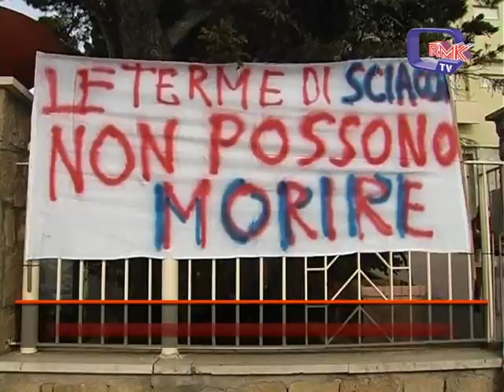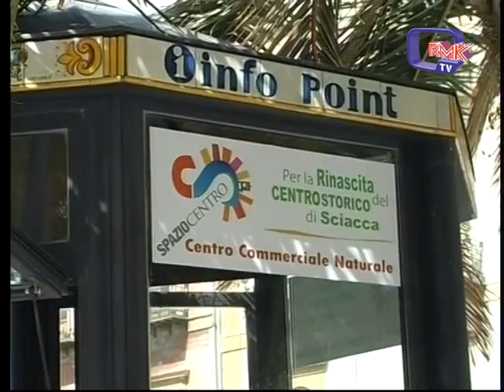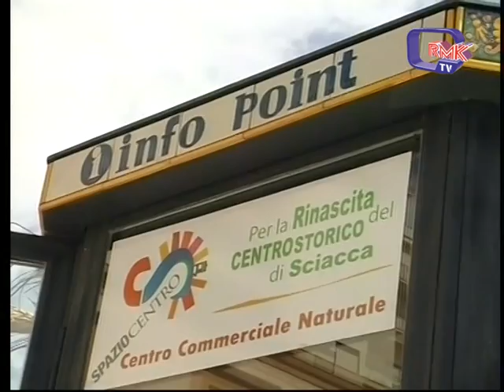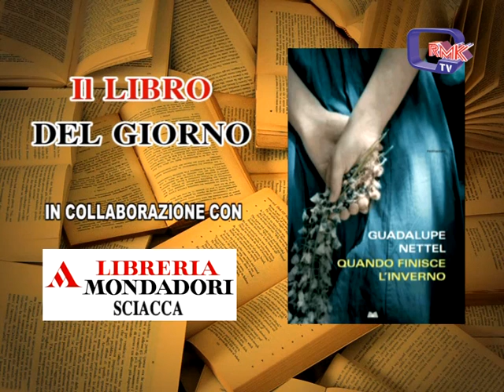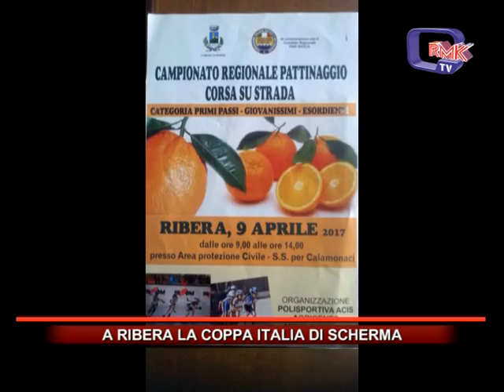Rmk Notizie 08 Aprile 2017